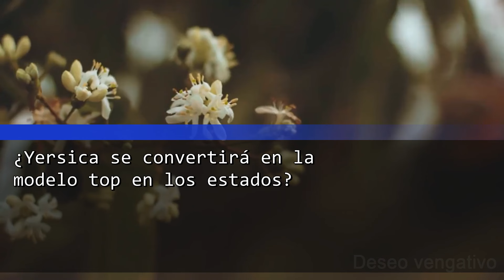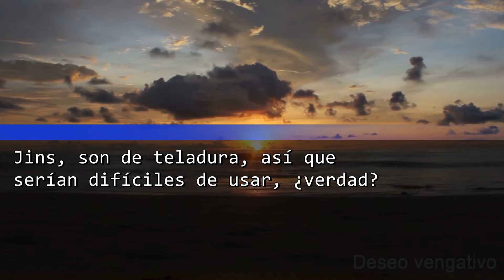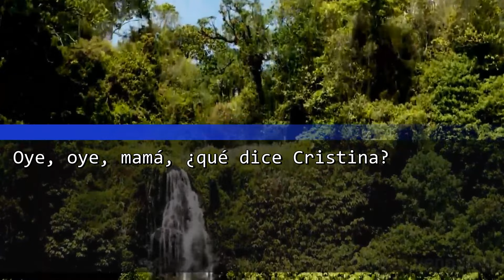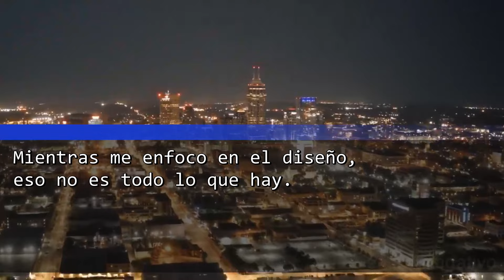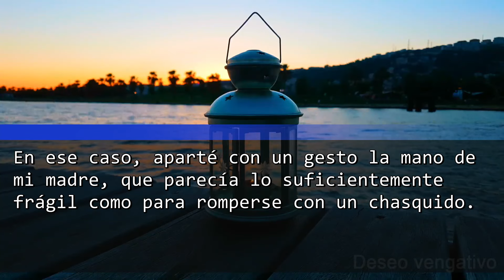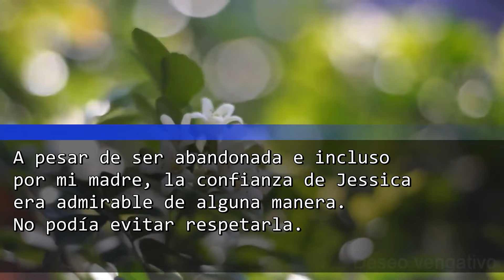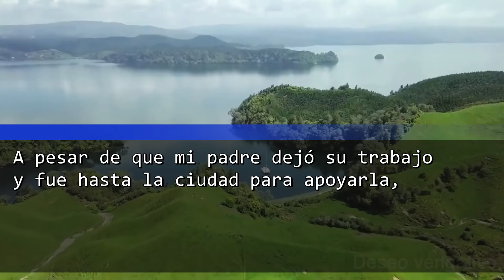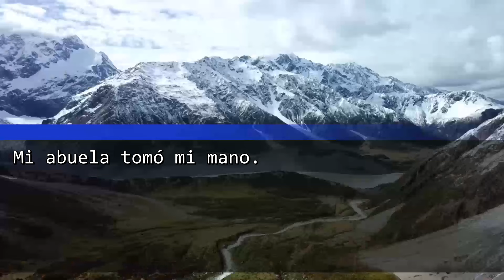Mi Madre Idolatraba a Mi Hermana y Desapareció, Dejándome Sola, Una Niña Discapacitada ¿Al Final